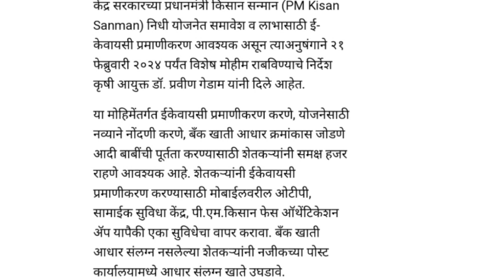पीएम किसान आणि नमो शेतकरी योजनेचा हफ्ता फक्त याच शेतकर्‍यांना 16 वा हफ्ता फेब्रुवारी अखेर खात्यात .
p kisan नमो P m किसान योजनेचा 16 वा हफ्ता या दिवशी खात्यात जमा. p m kisan update 2024.